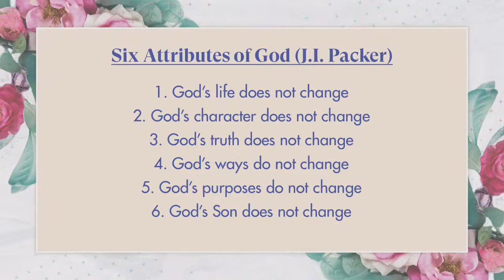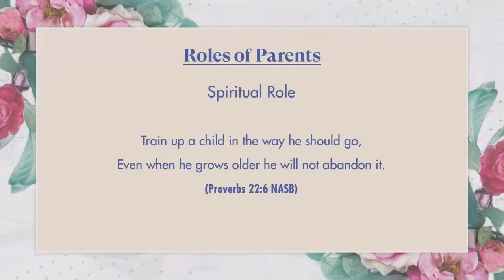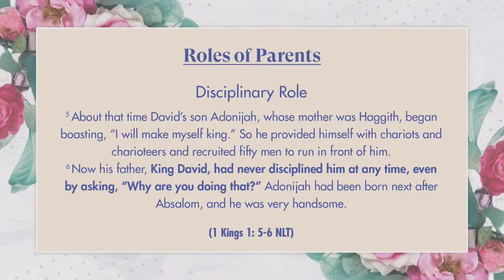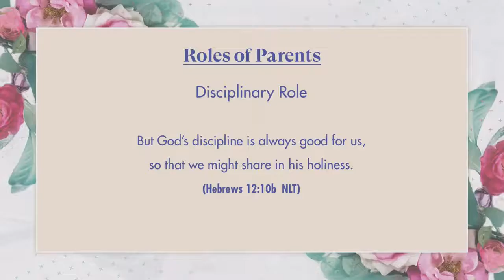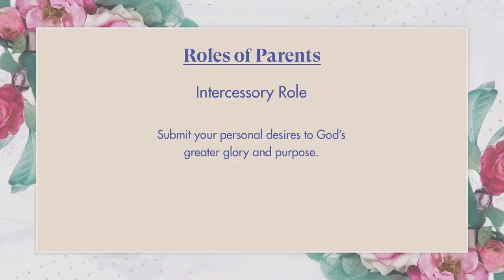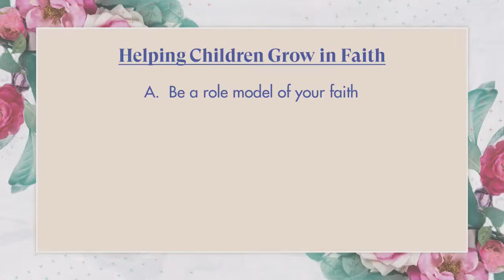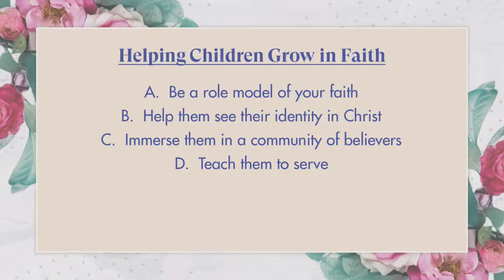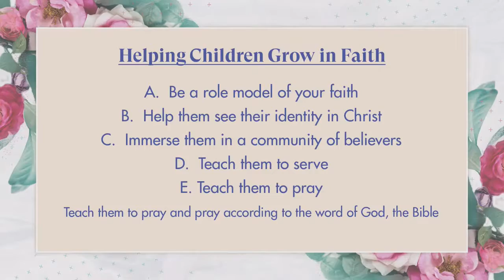Raising God-Centered Children | Dn Betty Chan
Come experience the room live in location with us every Sunday morning at 10.15am!
(Limited seating available on a first come first served basis)